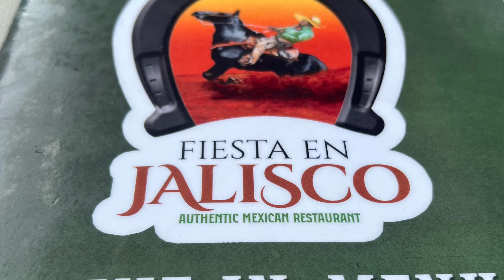Lunch at Fiesta en Jalisco Mexican Restaurant.